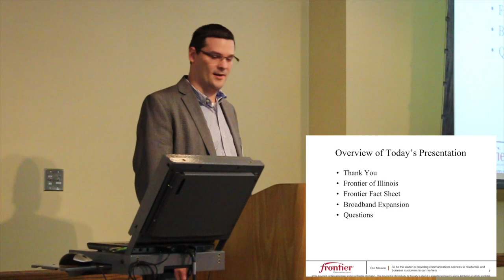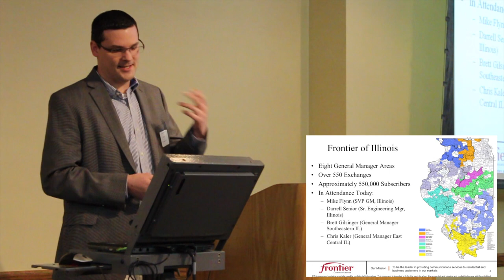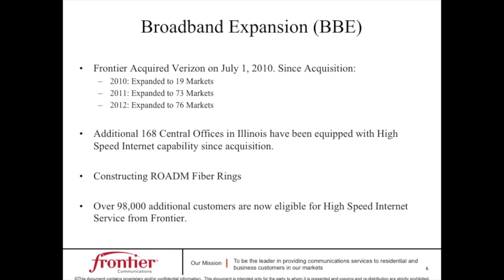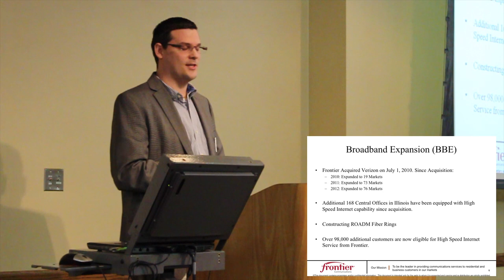Southeastern Illinois Broadband Illinois Summit 2012 - Brett Gilsinger, Frontier Communications